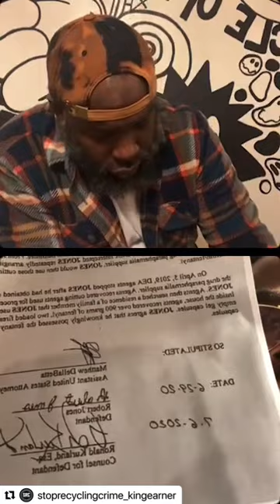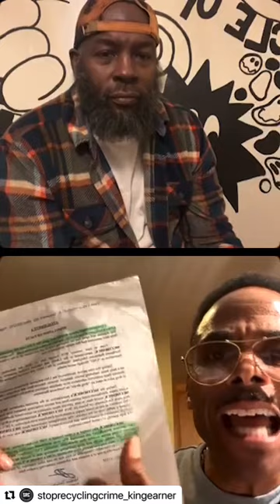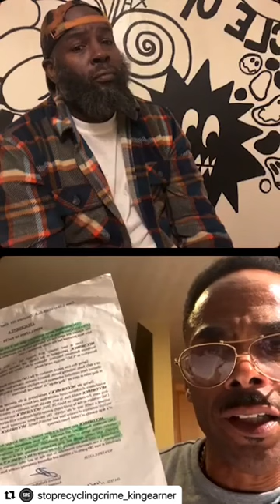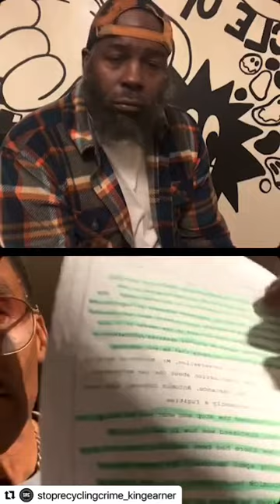FEDS LET THEIR WITNESSES CREATE THE CRIMES & LET THEM GO , THAT LED TO SEAN WESTONS FALSE ARREST🚨